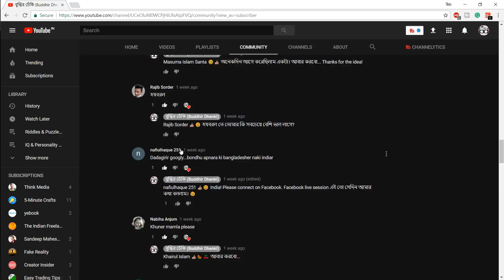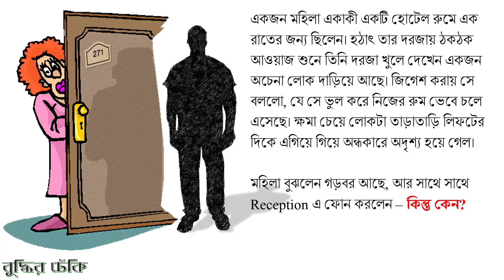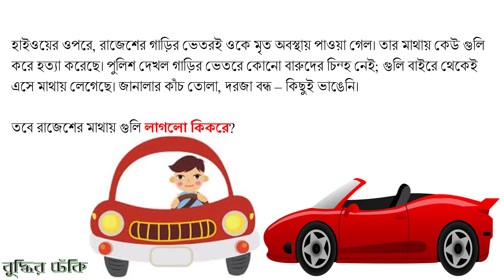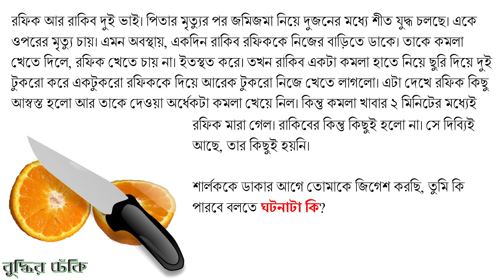3 Riddles Popular on Detective Mysteries - Can You Solve? - Part 03 | Riddle # 26 | Buddhir Dhenki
3 Riddles Popular on Detective Mysteries - Can You Solve? | বাংলা ধাঁধা | IQ Test | Maths Tips & Tricks | বাংলা মজার ভিডিও | বুদ্ধির ঢেঁকি

আজকে নিয়ে এলাম Detective Riddles with Answers - কিছু murder mystery riddles আর crime riddles - Who did it? Can you solve? তুমি কি পারবে এই তিনটে ধাঁধার সমাধান করতে? কয়টা পারলে, কমেন্ট করে জানিও...

আজকে এই ছোট্ট সিরিজের তৃতীয় এবং শেষ ভিডিও | All the Best!